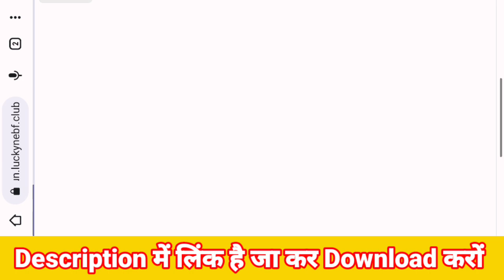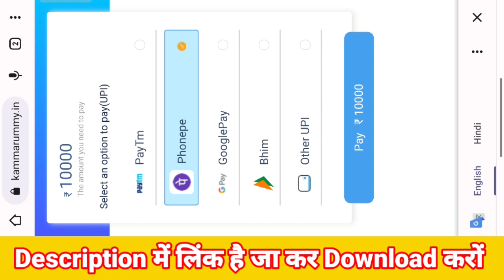Real Teen Patti Pro | Teen Patti Pro App | Teen Patti Pro Se Paisa Kaise Kamaye | Real Cash Game